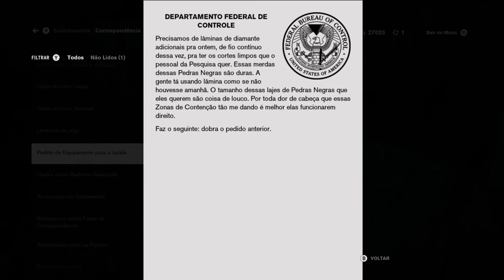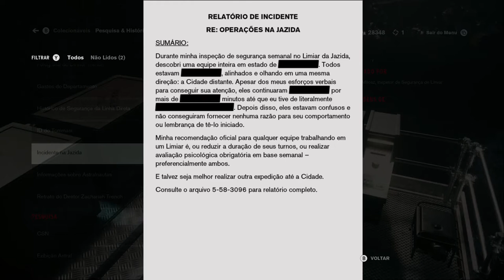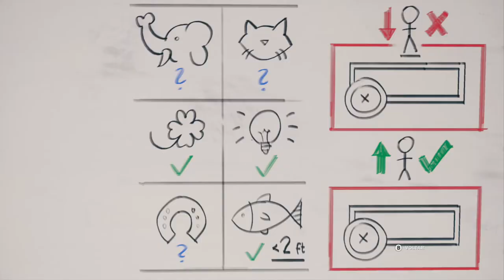Control - Prismas On Xbox One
Jesse finalmente encontra os Prismas no Processamento de Pedras Negras e volta para falar com Marshall.